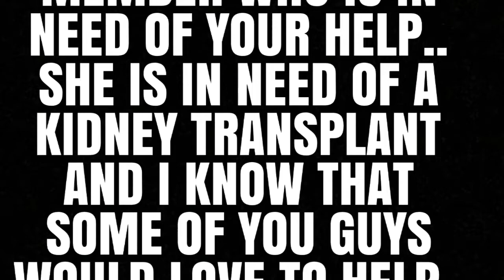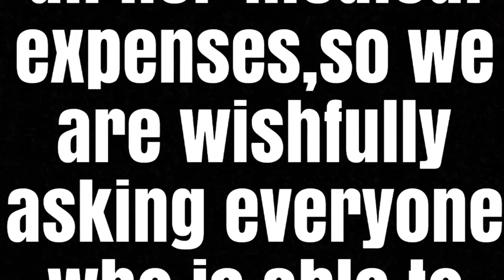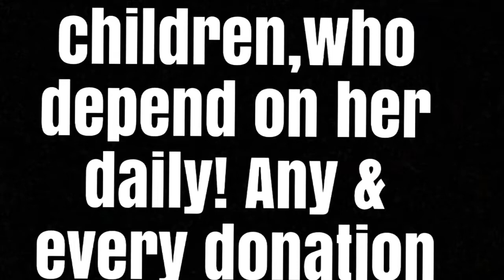PLEASE HELP HER— SHE IS IN NEED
GUYS THIS AWESOME PERSON WAS HIT WITH THE NEWS THAT SHE WAS IN NEED A KIDNEY TRANSPLANT.. LEADING UP TO HER SURGERY, SHE HAS TO HAVE MANY TESTS AN PROCEDURES AND IS IN NEED OF ANY HELP THAT YOU WOULD LOVE TO GIVE..

Note:If you do not have an account with Capital One Bank,you will need to download the Zelle App. & follow the same steps as mentioned above!

Thanks in Advance & May God bless you all!